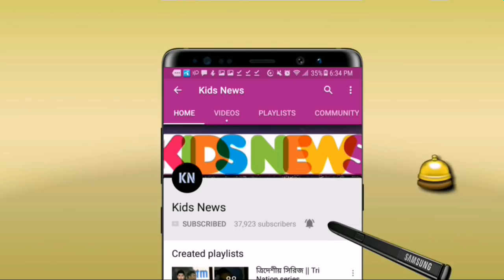ভক্তদের জন্য মারাত্বক দুঃসংবাদ! বিপিএল শুরুর আগ মুহূর্তে যে বিশাল দুঃসংবাদ পেল কুমিল্লা || BPL 2019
বিস্তারিত জানুন।